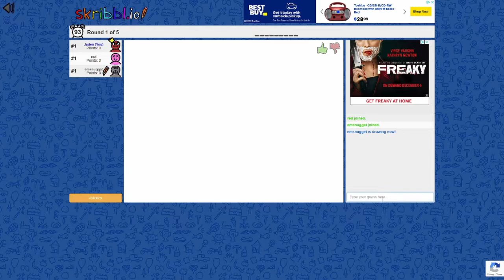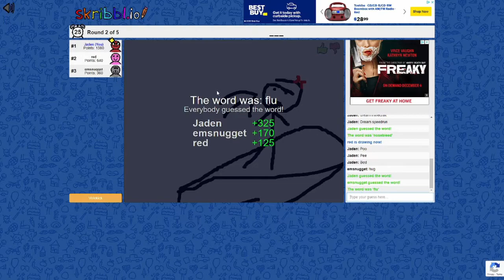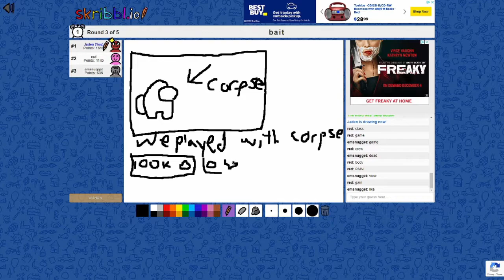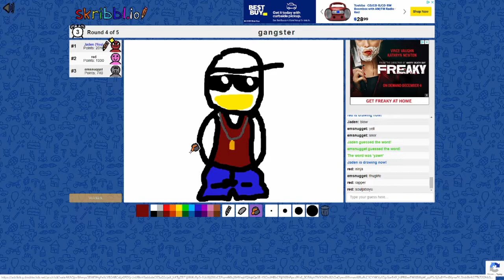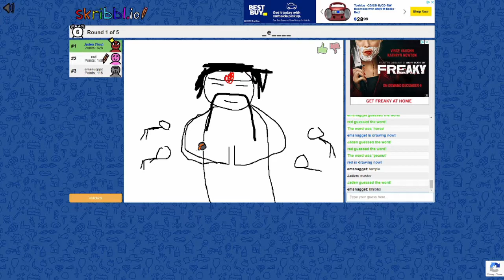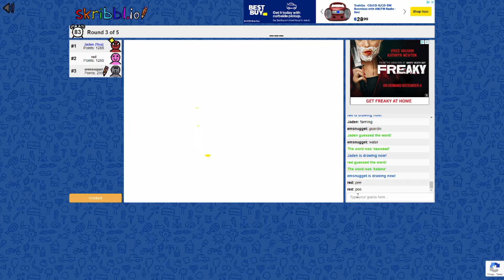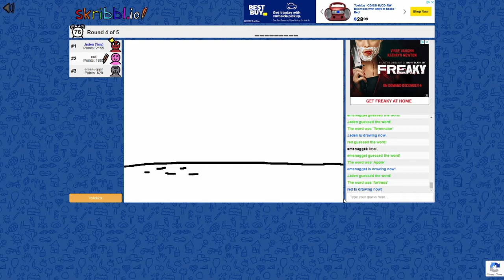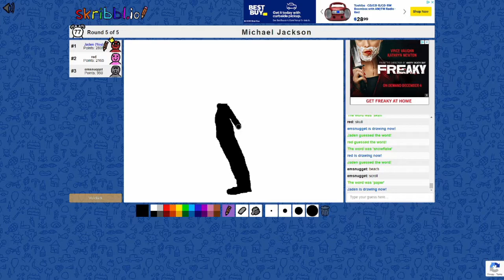We Really Be Skribbl'in (Skribbl.io)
Hey everyone, welcome to today's video! This time Red, CC, and Jaden play Skribbl.io, a fun browser website that basically let's us play Pictionary online. It's really fun and we hope you guys enjoy!